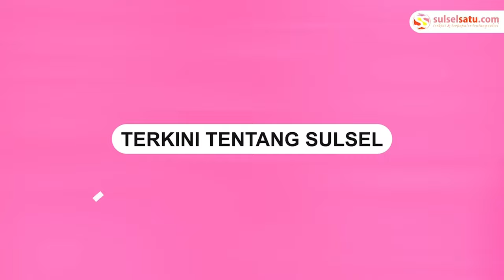Kemunculan Ikan Paus Tutul di Laut Jakarta Utara, Videonya Viral di Media Sosial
Dalam video tampak ikan paus tutul tersebut berenang di samping pemain jet sky.

Tampak hiu paus tutul tersebut berenang pelan-pelan tanpa terganggu oleh orang yang tengah bermain jet sky.

Diketahui, ikan paus tutul merupakan hewan yang dilindungi.
Video terkini dan terbaru..